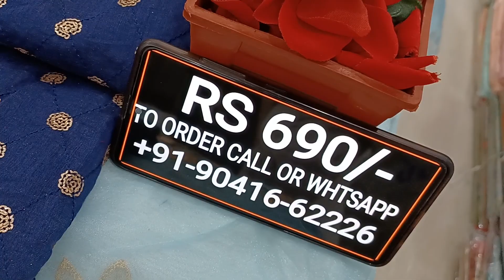SARDAR FASHION SHOP NURMAHAL || PUNJABI SUITS 2022